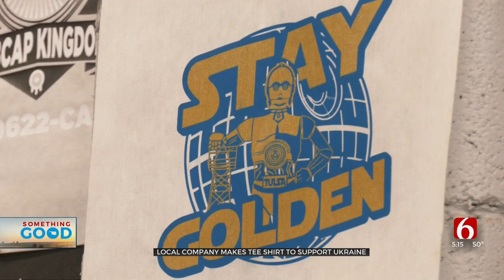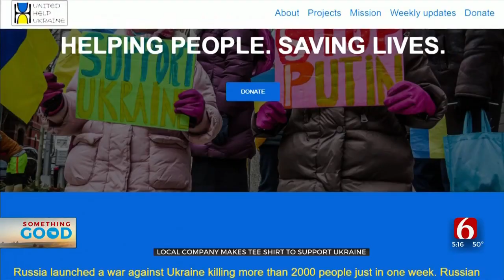Tulsa T-Shirt Company Selling Shirt To Help Ukrainians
A Tulsa T-shirt company is selling shirts to raise money for a nonprofit that helps Ukrainian soldiers and refugees. In the Kendall Whittier neighborhood, work is being done at Mythic Press to help people nearly 6,000 miles away.